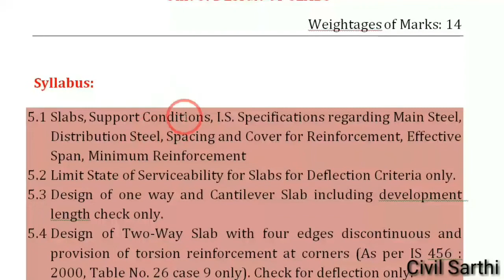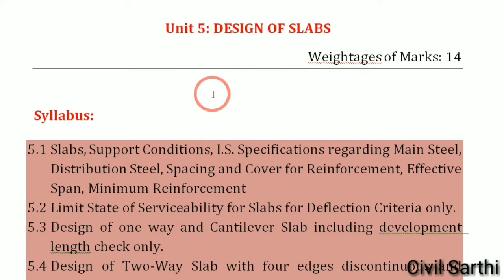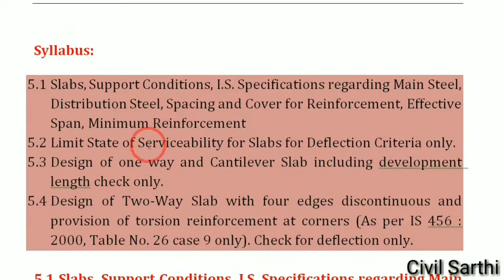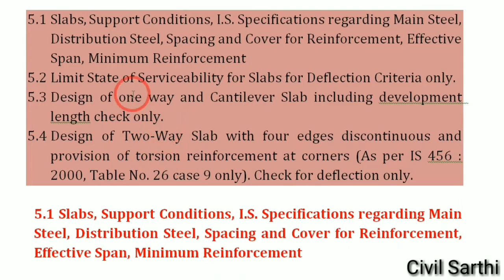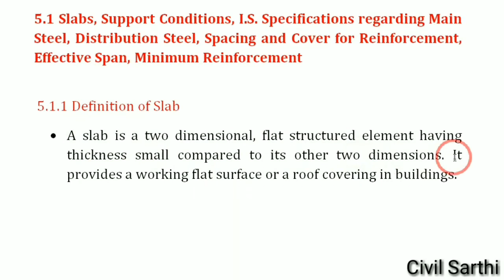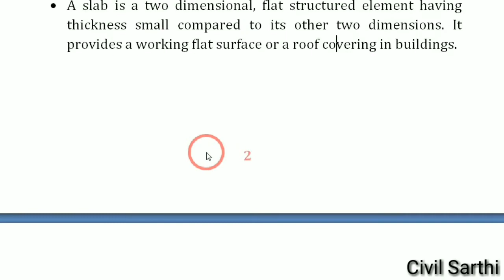79# Unit 5: DESIGN OF SLABS